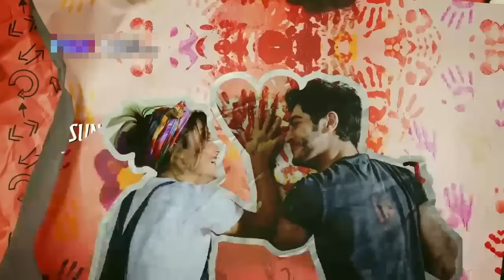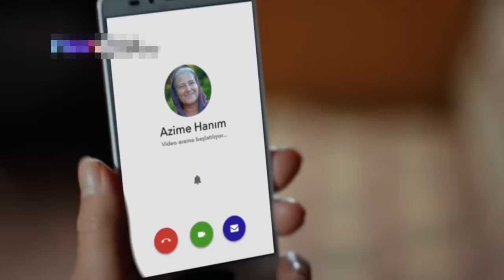Pyaar Lafzon Mein Kahan Episode 86